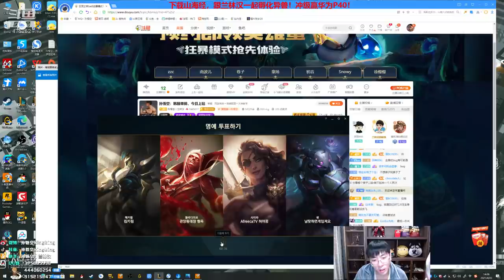【猴哥】蘭林漢悟空：悟空VS蘭博 韓服白金 今天是捅了蘭博窩了嗎（202104024P6）